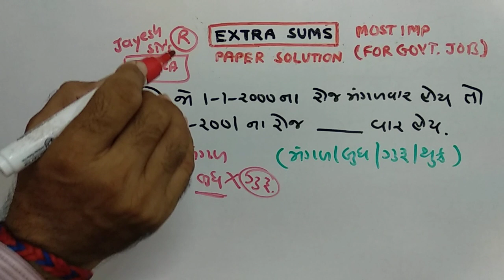RAILWAY | REASONING |PAPER SOLUTION | PART-148 | NDC SMART WORK | JAYESH VAGHELA